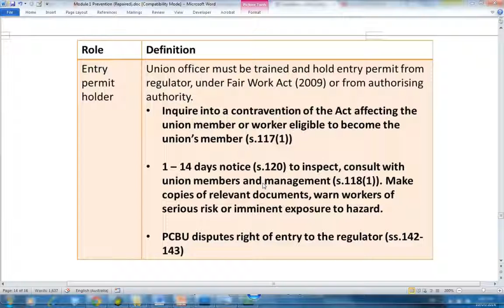WHS Entry Permit Holder